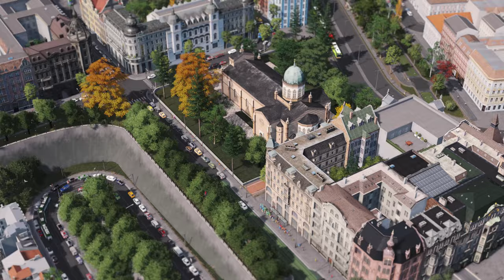Arndorf Season 2 (4K): Boulevard connection, District & Palace Renovation | EP: 10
We are back in Arndorf, but this time we are starting Season 2! No more stories, but free city build so we can expand this city.

TIMESTAMPS:
0:00 INTRO
0:30 TIMELAPSE BUILD
20:00 NAMING STUFF
25:00 LIVE DISCUSSION
29:23 CINEMATICS

Cheers!